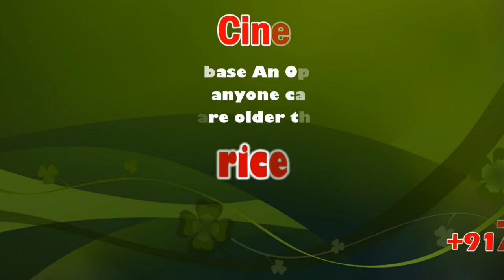Frozen 2 Movie Press Meet | Shruti Haasan | sicp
Frozen 2

Kristen Bell Reveals the 2 Most Important Lines in 'Frozen 2'

Frozen 2 continues the story of Anna (Kristen Bell) and Elsa (Idina Menzel). In Frozen, Elsa exiled herself because she feared her ice powers would harm her sister and the kingdom of Arendelle. But Elsa discovered that the power of love was stronger than fear, and she reunited with Anna to become the queen of Arendelle. Frozen 2 picks up three years later.

The cast of Frozen 2 spoke about the Disney sequel at a press conference on Saturday, November 8, two weeks before the long-awaited sequel finally hits theaters. Kristen Bell revealed what she considers the two most important lines in the film. This won’t spoil Frozen 2. You can just wait for these lines when you see the film November 22.

Kristen Bell returns in ‘Frozen 2’

For these two lines to make sense, here’s a little bit of context. Anna and Kristoff (Jonathan Groff) have been together for the ensuing three years after Frozen. Kristoff is ready to propose, but every time he tries, something interrupts him.
Frozen 2: What We Know So Far

Frozen was the biggest movie that the animation division of Disney had seen in a very long time. Between the fact that the film put a major twist on the princess tropes that Disney themselves had helped to create, and the fact that the movie had that song you couldn't escape, Frozen was absolutely everywhere. While Disney Animation frequently avoids making theatrical sequels to their animated movies, it was obvious that if an exception was going to be made, Frozen would be it, and after rumors implied one was probably happening, it was eventually confirmed to be on its way.

Here's a breakdown of everything we know about Frozen II so far, starting with a look at the exciting first official trailer for the upcoming hit!

What Have We Seen From Frozen II?

The tone is probably a bit more epic and tense than most people were expecting, but that only makes us that much more excited to see what is coming when the film finally arrives. The trailer doesn't give away a great deal of the film's story, but it does give hints, and when we combine those hints with everything else that has been revealed, the picture becomes a bit clearer.

When Is The Frozen II Release Date?

Frozen II was originally set for release on November 27, 2019. This is the Wednesday before Thanksgiving in 2019, which is a release date that Disney has had nailed down for years. It's the same spot where the original Frozen was released back in 2013.

However, Disney recently decided to move Frozen II up and the film is now set for release on November 22, the previous Friday. No major tentpole releases were planned for that weekend and so Disney apparently decided to give itself the extra weekend to so that Frozen II would have possible chance. At this point the only other major releases set for November are the Charlie's Angels reboot and the next Terminator movie. Both will be released the first weekend of November, leaving things open for Frozen 2 to take over the box office until Star Wars: Episode IX hits in December.